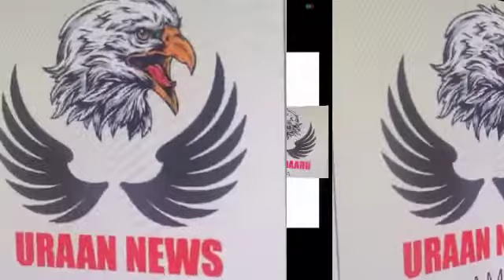شیخ امتیاز محمود وائس چیئرمین واسا LDA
کا اہم پیغام آئیے سنتے ہیں سماجی کارکن عدیل شہزاد اور چوہدری عبدالماجد نے بھی ان کے پیغام کو سراہا.

اس پروگرام کو تعاون کیا ہے شاھین ٹریڈرز پاکستان نے.
بیری کا سو فیصد خالص اور قدرتی شہد دستیاب ھے اسکے علاوہ دیسی مرغوں کا گوشت  بٹیر ترکش مرغیوں کا اعلی کوالٹی کا گوشت دستیاب ھے
منجانب ابوخالد جانباز چیف ایگزیکٹو شاھین ٹریڈرز پاکستان
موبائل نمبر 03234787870